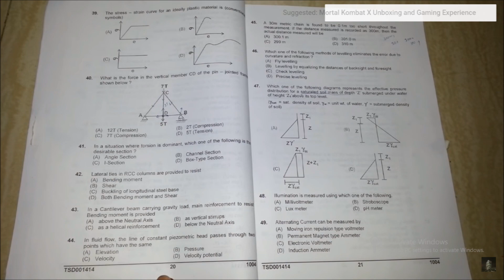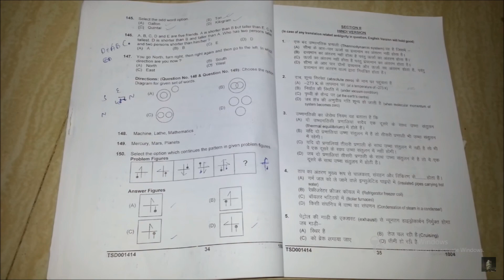Railway Junior Engineer PREVIOUS YEAR PAPER 2014 PAPER BLUE SET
rrb je paper BLUE set 2014 mumbai
for get pdf give me your email at comment box